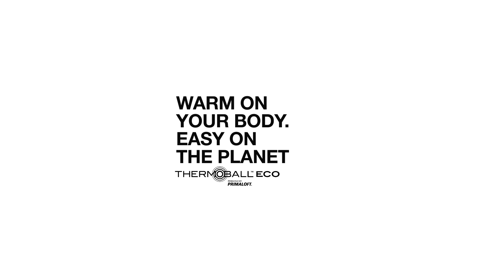The North Face ThermoBall™ ECO Jacket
Extremely warm yet lightweight, the ThermoBall™ ECO Jacket is made with 100% recycled insulation and a DWR (Durable Water Repellent) finish for extra protection on every autumn or winter pursuit. Giving 3.6 million plastic bottles a new life.